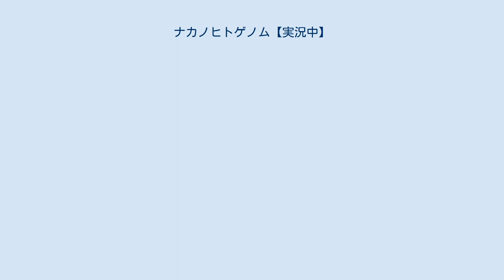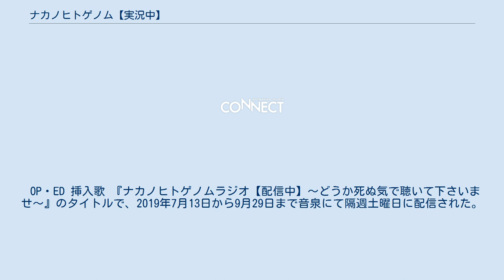ナカノヒトゲノム【実況中】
『ナカノヒトゲノム【実況中】』（ナカノヒトゲノムじっきょうちゅう）は、おそらによる日本の漫画。
『pixivコミック』（ピクシブ）内のサービス『ジーンピクシブ』にて、2014年10月27日より連載中。
 謎のフリーゲーム『ナカノヒトゲノム』。
クリア寸前でゲーム実況者が行方不明になるといわれ、『失踪ゲーム』とも呼ばれる。
 ナチュラル実況で名を馳せるゲーム実況者・入出アカツキが、『ナカノヒトゲノム』を実況していると「お迎えにあがります」とメッセージが出る。
アカツキが目を覚ますと、そこは『ナカノヒトゲノム』の世界。
入出はそこで更屋敷カリン、鬼ヶ崎カイコクと出会い第1ステージをクリア。
そこへ監視役を名乗るパカがあらわれる。
課せられたタスクは、数あるリアルゲームをクリアして、再生数1億を達成すること。
入出たちは駆堂 アンヤ、忍霧 ザクロ、伊奈葉 ヒミコ、逢河 マキノ、路々森 ユズの8人で協力し、ゲームクリアを目指す。
 声はテレビアニメ版の声優。
 2018年5月にアニメ化が発表され、2019年7月から9月までAT-X、TOKYO MXほかにて放送された。
 特記がない限り作曲・編曲は佐藤純一。
 OP・ED 挿入歌 『ナカノヒトゲノムラジオ【配信中】〜どうか死ぬ気で聴いて下さいませ〜』のタイトルで、2019年7月13日から9月29日まで音泉にて隔週土曜日に配信された。
パーソナリティはパカ役の津田健次郎。